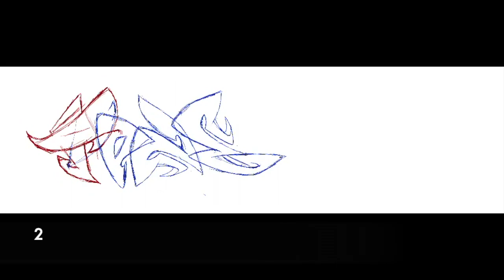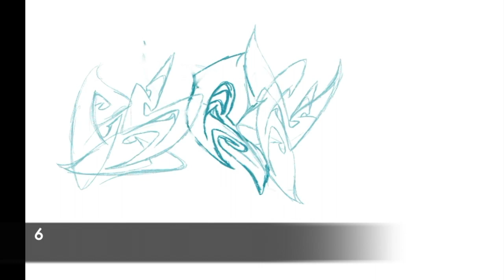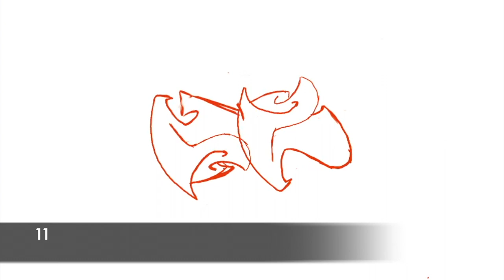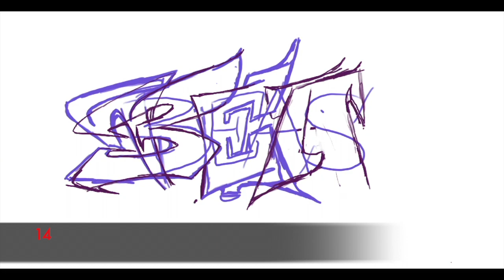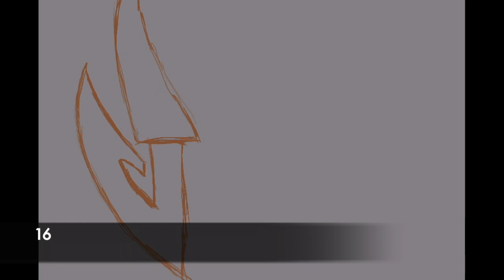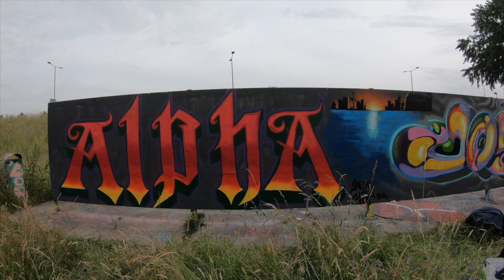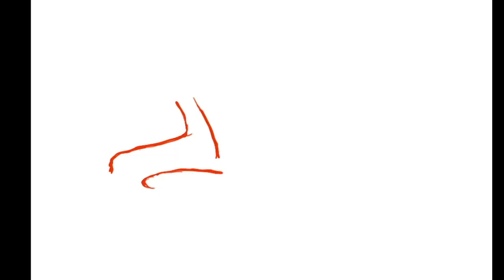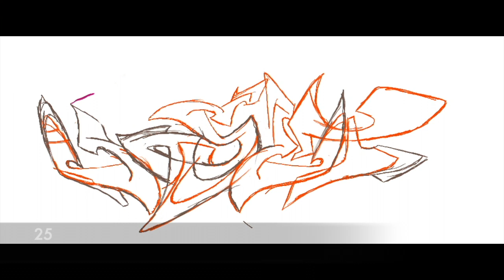Compilaton timelapse video (25 sketches and Walls in 12 min.) Part 1